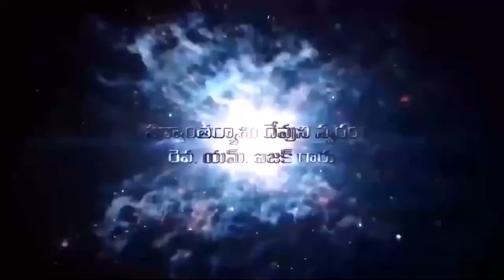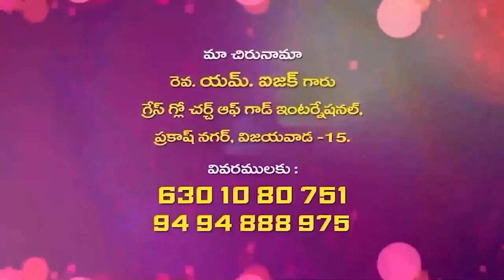18 05 2024 M ISSAC GARU అంశం : పరిశుధ్ధాత్మ కార్యములు - 32